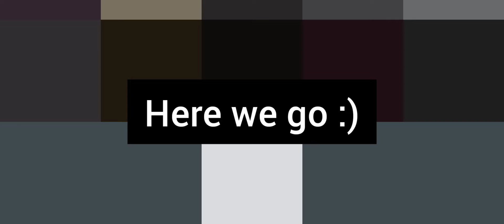HM I GUESS I AM STILL HERE ?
SOMETIMES I GET THINK OF THAT'S U